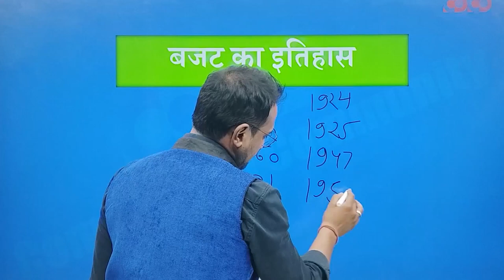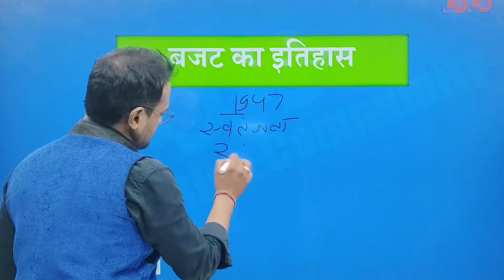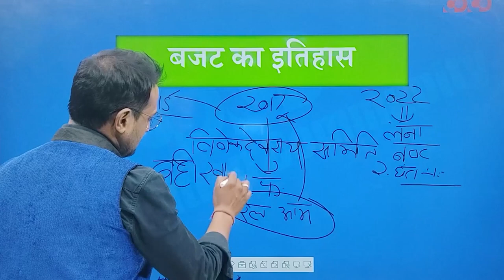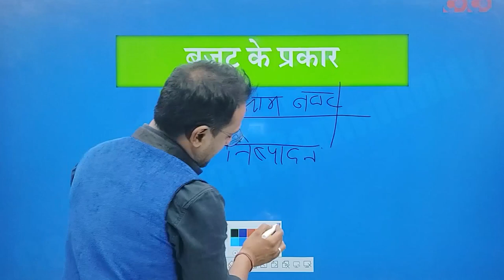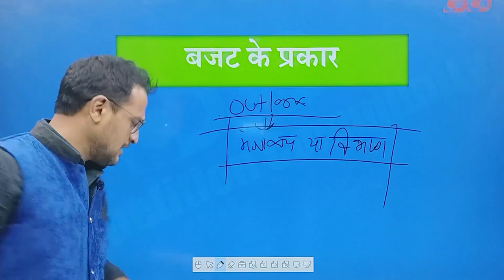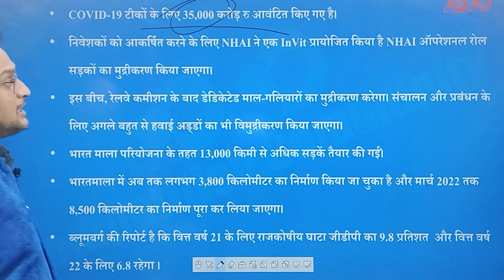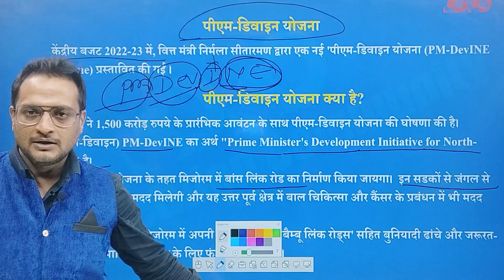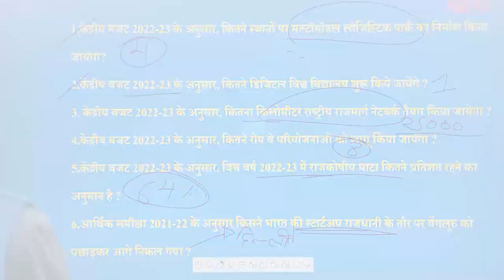MPPSC Prelims Crash Course || Union Budget 2021-22